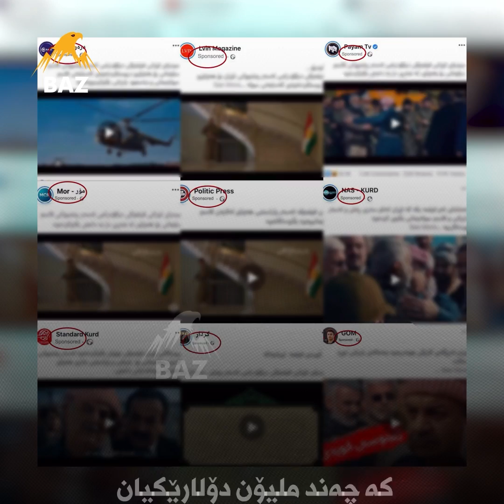نهێنی بێدەنگی میدیاکانی سلێمانی لە زوڵم و ستەمی ئێران بەرامبەر بە کورد چییە ؟